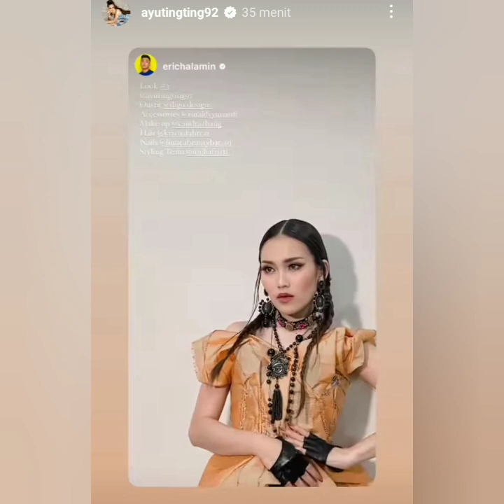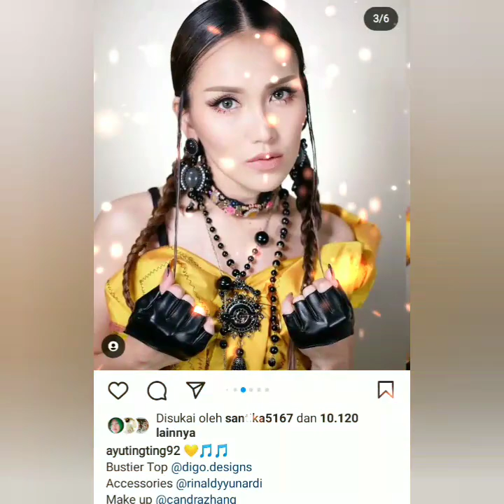PENAMPILAN CETAR AYU TING-TING DI ACARA INI JADI. PUSAT PERHATIAN DUET MAUT BERSAMA CAKRA KHAN